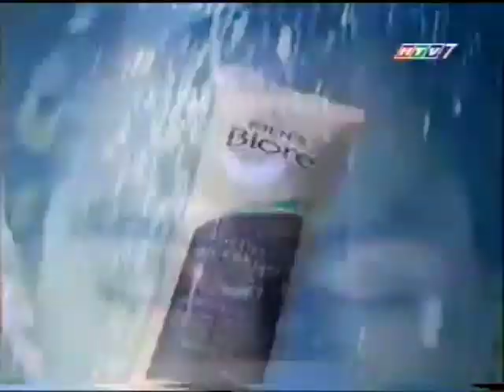Sữa rửa mặt Men's Bioré Oil Control (15s) - Vietnam, 2007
with Daniel Matsunaga